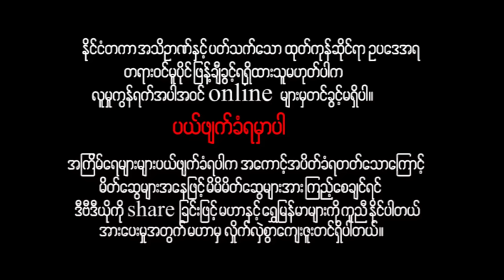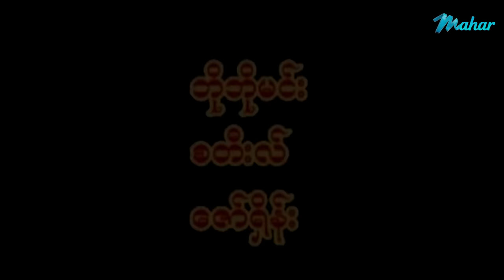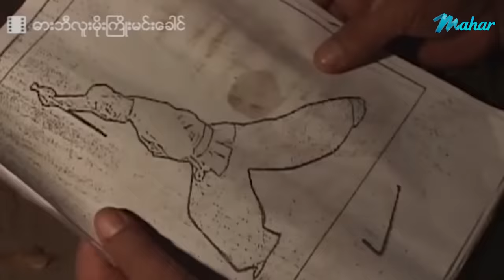မြန်မာဇာတ်ကား - ဓားဘီလူးမိုးကြိုးမင်းခေါင် - ပြေတီဦး ၊ ဂျွန်ဂို ၊ ကျော်ဇောဟိန်း ၊ လှအ ဉ္ဇလီတင့်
ျမန္မာဇာတ္ကား - ဓားဘီလူးမိုးႀကိဳးမင္းေခါင္ - ေျပတီဦး ၊ ဂြၽန္ဂို ၊ ေက်ာ္ေဇာဟိန္း ၊ လွအ ၪၨလီတင့္ - Myanmar Movies ၊ Action ၊ Drama

Presenting daily.

မဟာ အပလီကေးရှင်းကို ဖုန်းမှာ install လုပ်ပြီး
မြန်မာဇာတ်ကားသစ်များစွာကို ကြည့်ရှုနိုင်ပါတယ်။
မြန်မာဇာတ်ကားသစ်များစွာကို ကြည့်ရှုနိုင်ပါတယ်။

Myanmar Video - Darr Be Luu Moe Kyoe Min Khung - Pyay Ti Oo , Jon Go , Kyaw Zaw Hein , Hla Inzali Tint - Love ၊ Drama ၊ Action